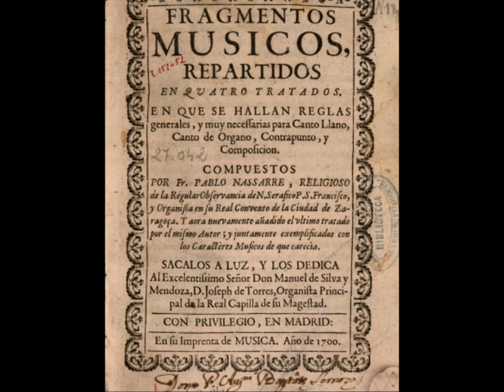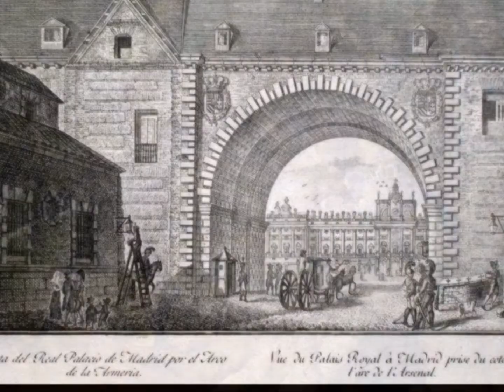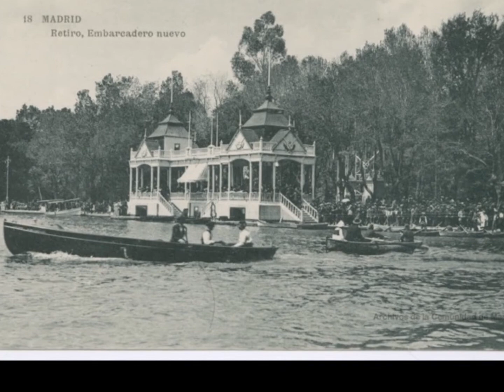José de Torres: "A la misteriosa cena" Villancico sacro a 4 voces, dos violines y oboe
José de Torres Martínez Bravo o Joseph de Torres (Madrid, ca. 1670 - ibídem, 1738) fue maestro de capilla, teórico, editor, compositor y organista español. Recibió su formación musical en el Real Colegio de Niños Cantores, donde ingresó en 1680. Sus maestros fueron probablemente Cristobal Galán en composición y Diego y Francisco Bruna en órgano. En 1686 obtiene por oposición la plaza de organista de la Capilla Real de Madrid, y comienza a ejercer como maestro de música del Colegio de Niños Cantores, puesto en el que destaca por sus cualidades como docente. Después del exilio de Sebastian Durón en 1706, Torres fue asumiendo progresivamente las responsabilidades de composición y de esta época se conserva su zarzuela "El imposible mayor". En 1716 asciende a primer organista, hasta que fue nombrado maestro titular de la Capilla Real y rector del Real Colegio de Niños Cantores en 1718. A partir de 1724 tuvo que compartir el magisterio con Felipe Falconi, hasta entonces maestro de la Capilla de San Ildefonso en La Granja. Su trabajo en común va a conjugar la práctica nacional más tradicional y la corriente italianizante del momento.
Torres es uno de los compositores más importantes del barroco español. Aunque una parte importante de su producción debió perderse en el incendio del Alcázar o tras su muerte, las obras conservadas demuestran que alcanzó un completo dominio del nuevo estilo italiano, siendo el principal responsable de la modernización de la música española a principios del S. XVIII. En 1699 funda la Imprenta de Música, la única con esa especialización en España y, bajo su dirección, edita buena parte de los mejores tratados teóricos de su época y publica numerosas composiciones religiosas y profanas, partituras de obras teatrales (como "Destinos vencen finezas" de Juan de Navas) y diversos tratados teóricos. Entre estos debe destacarse las "Reglas generales para acompañar órgano, clavicordio o arpa" (1702), el primer tratado de bajo continuo publicado en España, que reeditó en 1736 con un nuevo libro dedicado al estilo italiano y "El arte del canto llano" de Francisco Montanos. En 1703 edita "Missarum liber", compuesto por un oficio de difuntos, siete misas a capella, un Asperges y un Vidi aquam, que dedica al rey Felipe V. Torres utiliza en su imprenta todos los adelantos que se habían ido introduciendo en la impresión, lo que le permite publicar buena parte de la producción musical más relevante de su época. Su muerte en 1738 significa el final de esta imprenta y editorial.
Centrado en el ámbito de la música litúrgica, son dos las etapas de su producción musical. En la primera hasta el año 1718, Torres mantiene la tradición española y la utilización de recursos polifónico-imitativos clásicos (obras para voces a capella o con acompañamiento de un “basso seguente” que duplica el bajo del coro). Las obras de finales de esta época reflejan influencia francesa con un mayor enriquecimiento instrumental (violines, oboes y bajo continuo). La segunda etapa va, desde 1718 hasta el momento de su defunción en 1738. El salmo "Confitebor tibi Domine" identifica el cambio en su trayectoria. En sus últimas creaciones, escribió siempre para orquesta. Expresividad con tintes dramáticos, austeridad y, brevedad, serán cualidades de su producción musical. Su reconocimiento en España como consumado contrapuntista, continuador de la tradición española y abierto a las innovaciones de la práctica italiana, traspasó las fronteras, llegando a difundirse su obra por Portugal, Italia y Gran Bretaña.

COLECCIÓN BARROCO ESPAÑOL
Arreglos, dirección y producción: GATO NANDO
Orquesta Digital de Gato Nando
Madrid, agosto de 2017
(ODGN/2017)
Midi: Jonathan Goodliffe